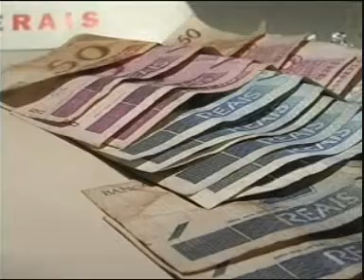Homem é preso com 15 pedras de crack e dinheiro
Reportagem de Alexandra Lacerda com imagens de Walace Torres para o Linha Dura de 08/02/12